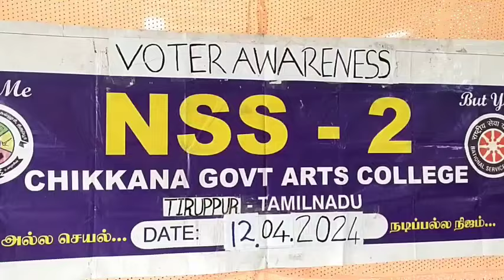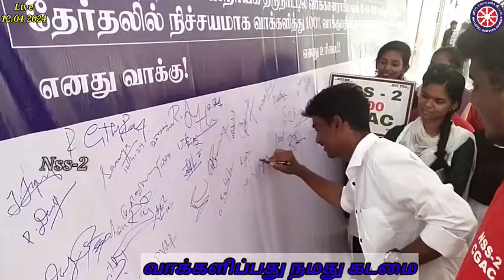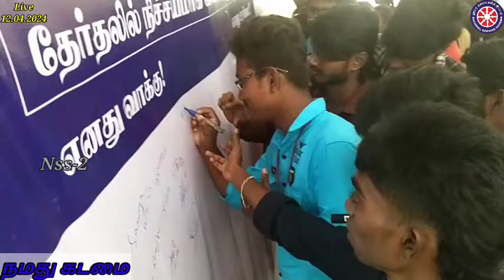ElectionCommission SVEEP தீவிரபிரச்சாரம் VoteForSure ChikkannaGovtArtsCollege SubCollector